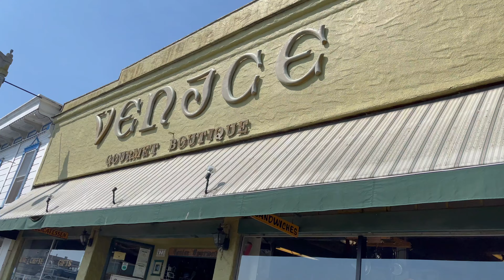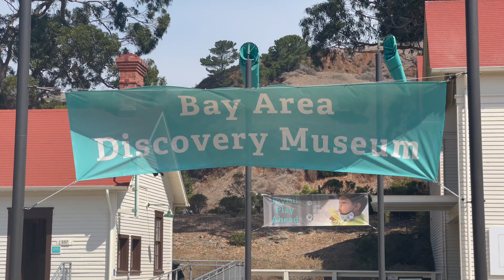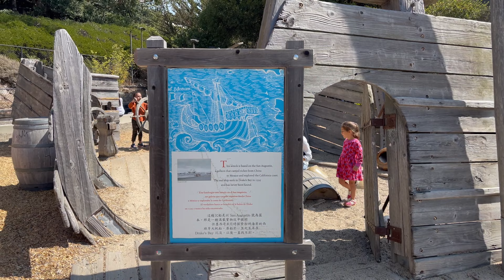The East Bay | Part 2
Timestamps
0:00 - Intro
0:08 - Ocean Beach
3:46 - Dinner with The Dias family + friends
8:17 - The Marine Mammal Center
9:18 - Sausalito
11:08 - Bay Area Discovery Museum
14:03 - Ashley's 1 year celebration
17:13 - Lunch with Dave & Mimi
17:26 - Pool Party at Solomon David's